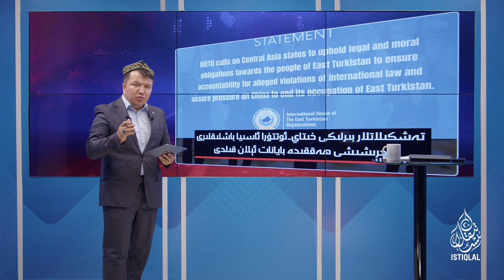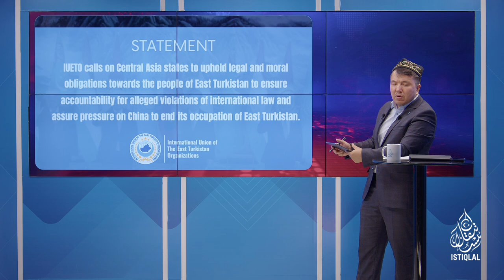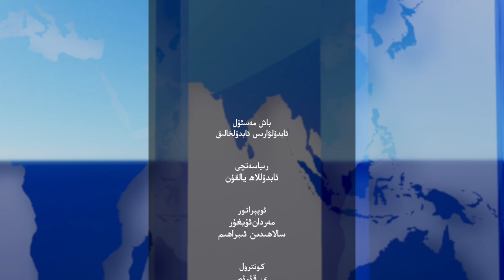ھەپتىلىك مۇھىم خەۋەرلەر |2023.5.28| G7 گۇرۇھى خىتايغا قارشى بېسىمنى كۈچەيتمەكچى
HEPTILIK MUHIM XEWERLER |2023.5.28| G7 GURUHI XITAYGHA QARSHI BÉSIMNI KÜCHEYTMEKCHI